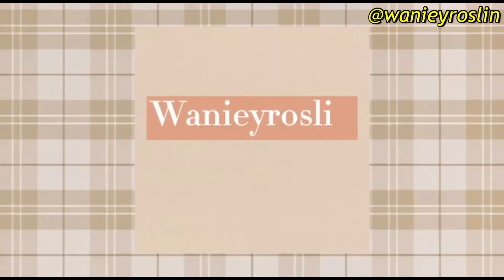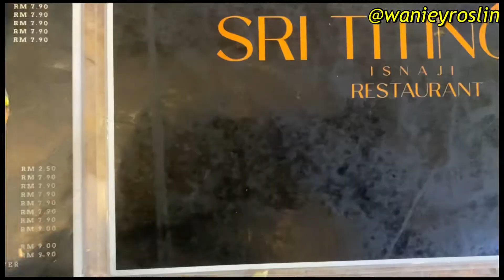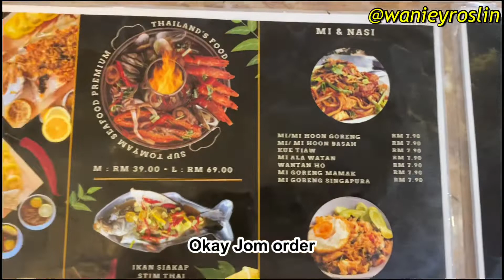Vlog : Restoren Sri Titingan Tawau nampak mewah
Assalamualaikum dan selamat datang youtube channel saya yang tidak seberapa tapi santai bha. Hari ni Saya mau bagitahu restoren nampak mewah Di Tawau Kalau kamu tengok pun cantik gila wei. Jadi tengok la sampai habis. Alhamdulillah subscribers saya sampai 709 sudah Jadi support la saya guys

F.A.Q
-guna Iphone 11
-guna Apps VLLO